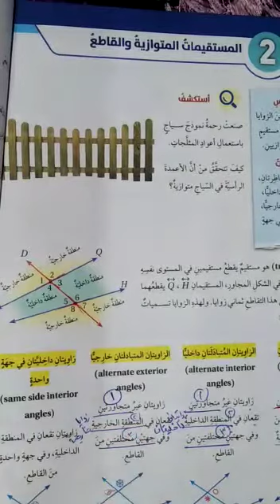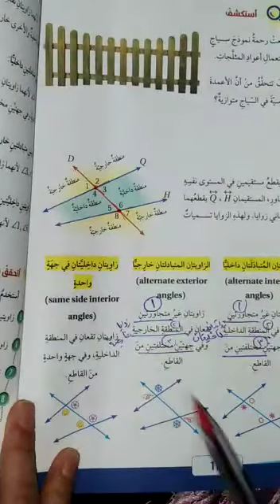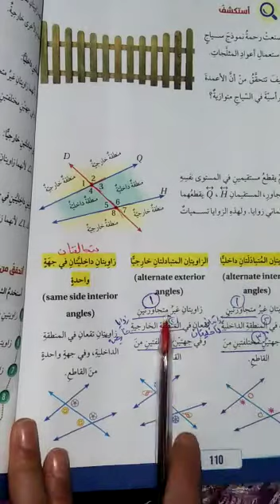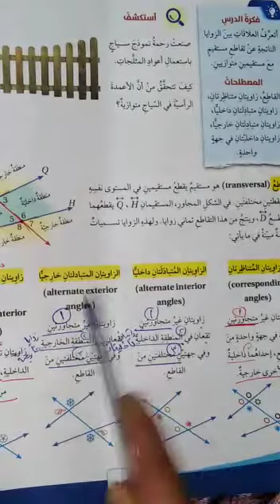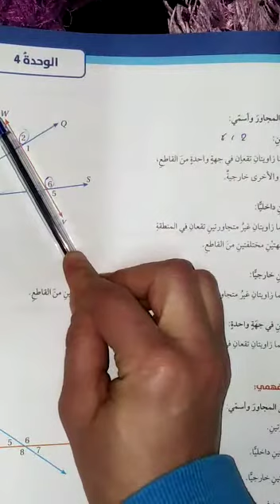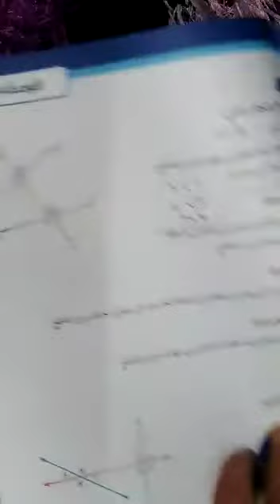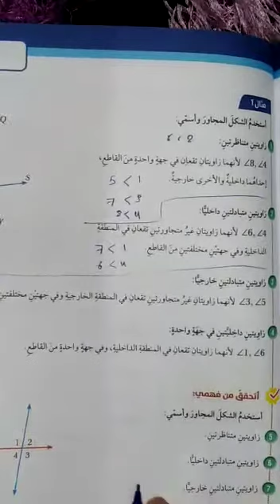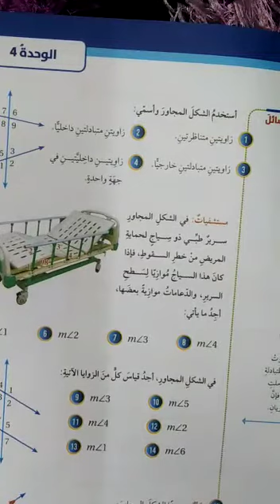الصف السابع الرياضيات الجزءالأول من الدرس الثاني(المستقيمات المتوازيةوالقاطع)المعلمة روان محمدفيديو٢